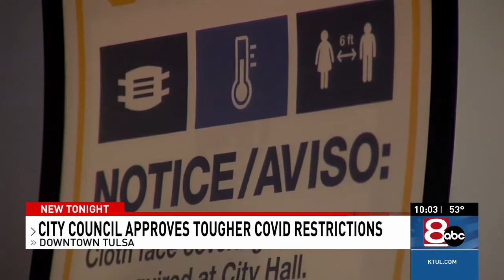Tulsa City Council adds 6 foot distancing to mask mandate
In an effort to ramp up COVID prevention measures the Tulsa City Council unanimously approved an ordinance that requires six feet of separation.

NewsChannel 8's Burt Mummolo reports.